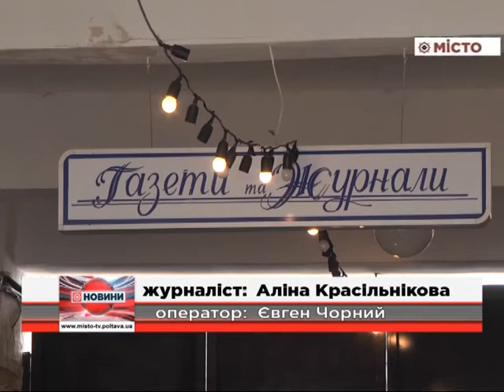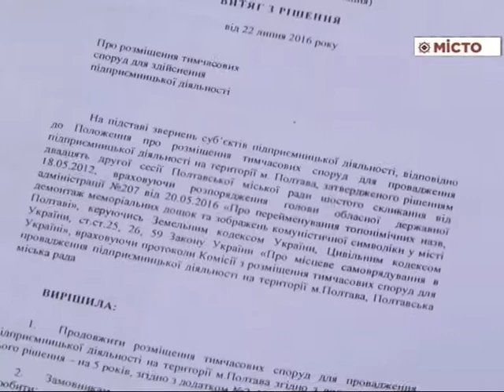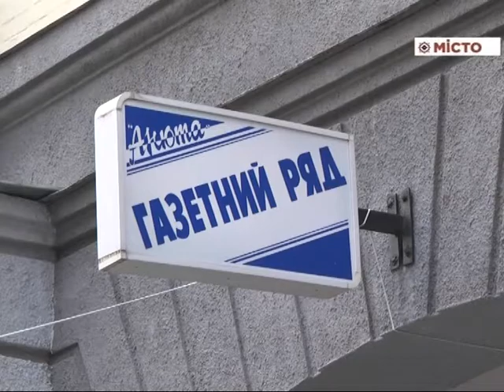У Полтаві знову проблеми з Газетним рядом